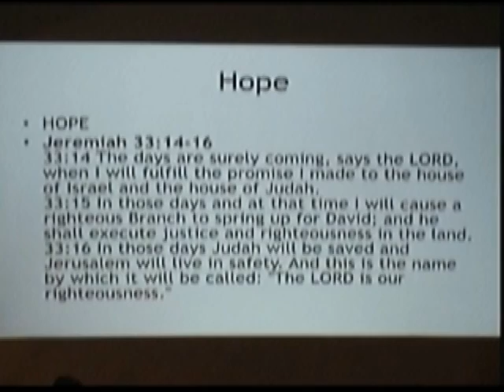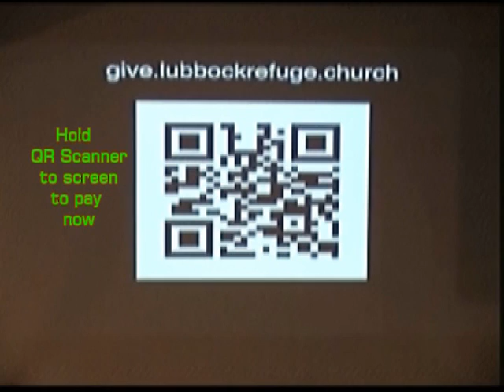11 29 15 2 Happy Day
Jordan Wood, and Vikram Baliga, lead the Worship Service at The Refuge on Sunday,  November 29, 2015